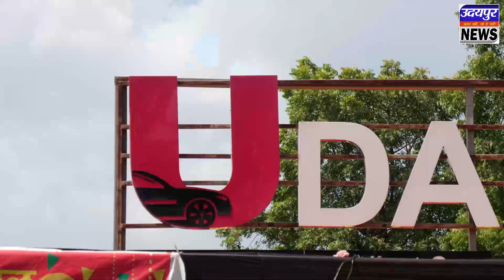थूर गांव में रूण माता मंदिर स्थापित किया विशाल त्रिशुल, 700 फिट ऊंची पहाड़ी पर माता के लगे जयकारे।